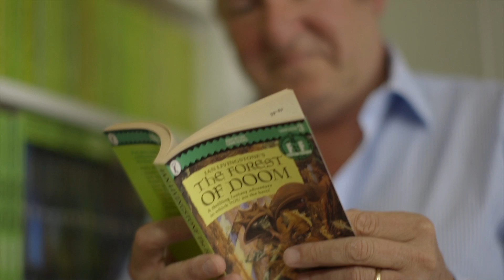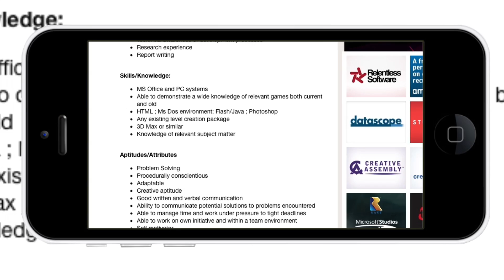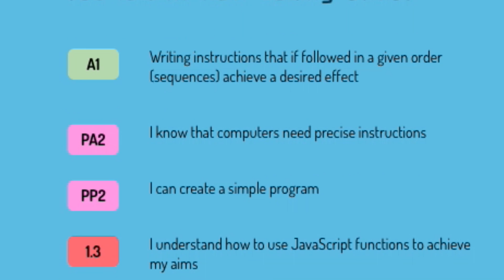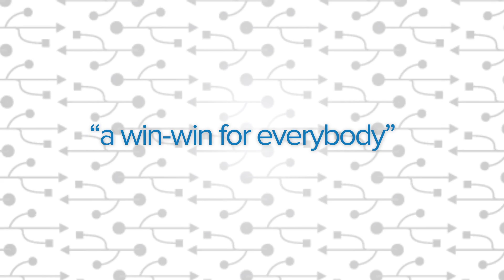Introducing Ukie's Digital Schoolhouse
Introducing the Digital Schoolhouse, a London-based programme which aims to develop a new generation of Computing teachers to teach the new Computing curriculum to primary age children in a fun and engaging way.

Dr Jo Twist, CEO of Ukie, the games trade body that supports the Digital Schoolhouse, and Ian Livingstone, gaming legend and Ukie Vice Chair introduce the benefits of the workshops with input from existing Digital Schoolhouse teachers and head teachers from project sites around London.

The project is funded by the Mayor of London.